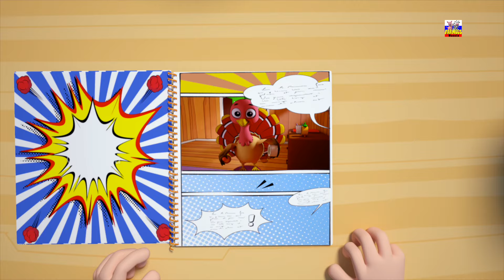петухи палец семья | Песни для детей | Дети стихи | Rooster Finger Family | Baby Nursery Rhymes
Дети, увидеть, кто здесь сегодня, чтобы встретиться с вами! Это семейство петухов от земли фермеров, и они собираются спеть песню семьи пальцев. Поэтому давайте присоединимся к ним и поем